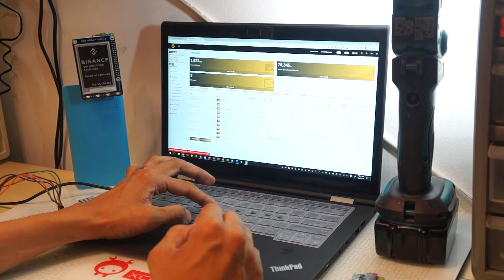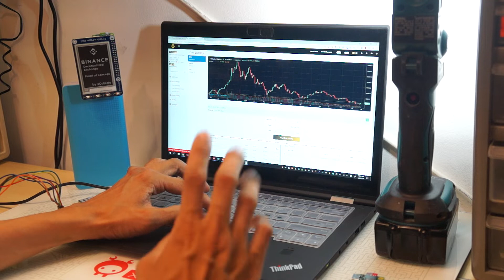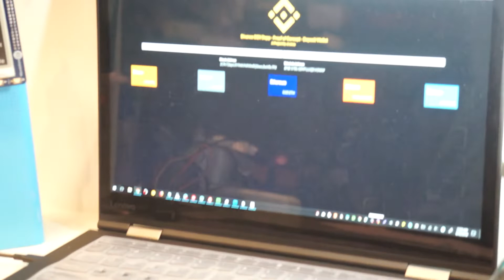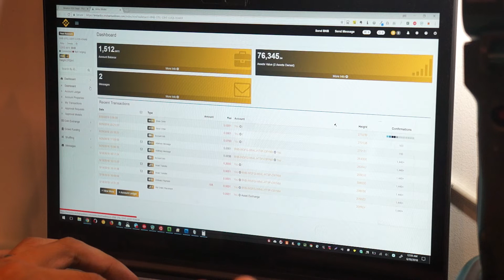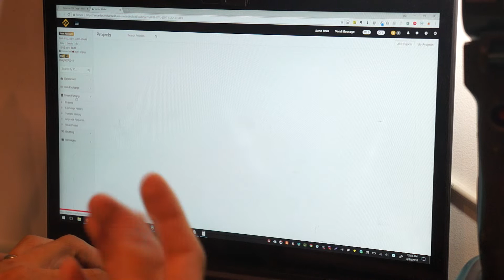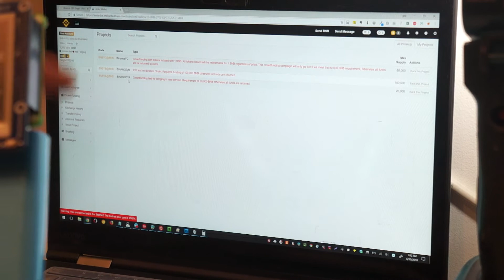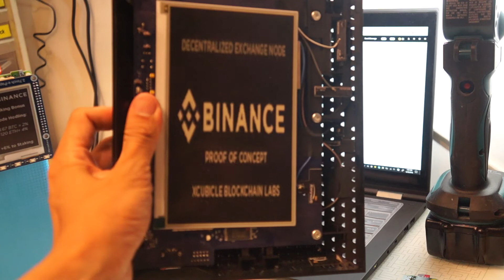Binance Chain DEX - Proof of Concept DEMO - Built with Ardor. Made by XCUBICLE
This is a proof-of-concept demo of a Binance Chain Decentralized Exchange (DEX) built on top of the Ardor blockchain platform. This was made for the Binance Chain competition

The dex is run off of a raspberry pi powered via a power bank. Features of this Binance Chain POC:

- DEX Trading with offline confirmations and signing via mobile device
- Messaging of users on the BNB chain
- KYC integration of verifying users
- Crowdfunding of Projects
- Hardware based DEX nodes with BNB Proof-of-Stake (POS) + POS BTC / ETH childchains to increase staking bonus.
- Networking Router with integrated Binance Chain DEX Node